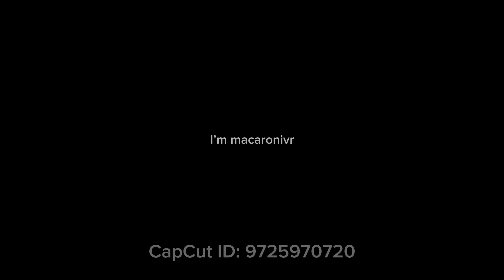Caves is back everybody ￼